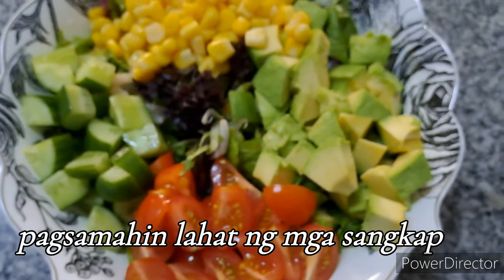Simple Mexican Salad with Lemon Dressing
Salad lovers, try these healthy salad recipe.   Hope you like it, thank you!

Ingredients
mixed green salad or lettuce
sweet corn
white onion
cucumber
cherry tomatoes
avocado
cilantro

For dressing

Lemon
olive oil
salt
pepper
tabasco sauce